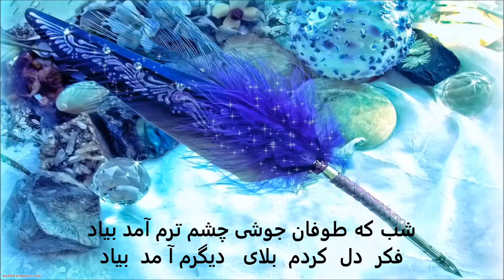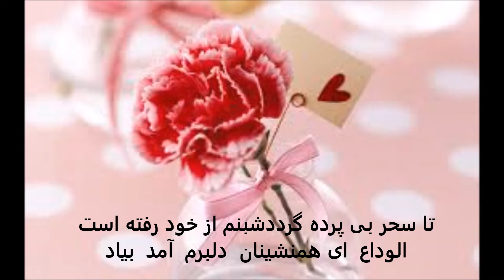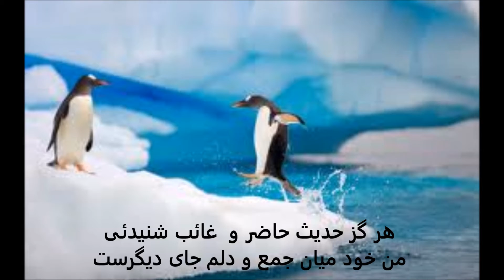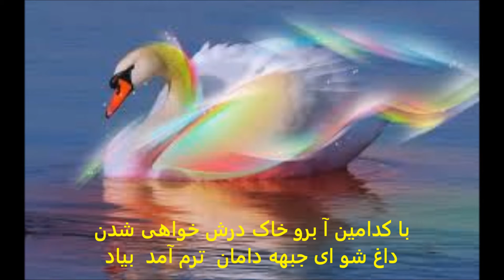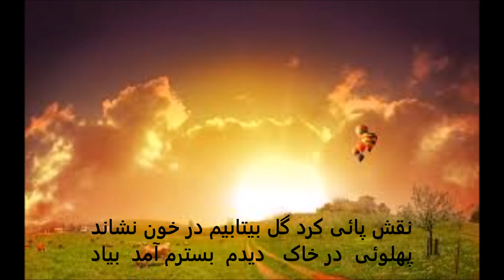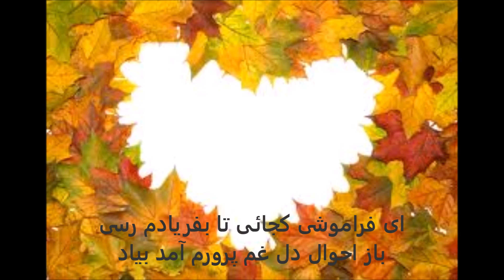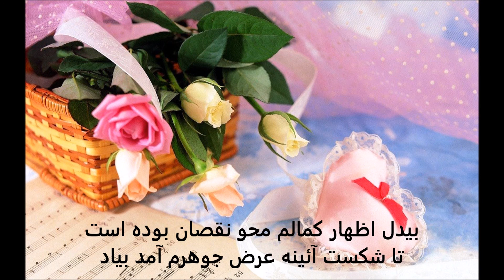Ustad Sarahang - Shab ke Tufan (Ghazal) - مرحوم استاد سرآهنگ/شبکه طوفان جوشی چشم ترم آمد بیاد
مرحومم استاد سرآهنگ//غزل
شبکه طوفان جوشی چشم ترم آمد بیاد فکر دل کردم بلای دیگرم آمد بیاد
غزل ااز حضرت بیدل
برای ععلاقمندان استاد تقدیم میدارم

Singer: Ustad Sarahang
Song: Shab Ke Tufan (ghazal)